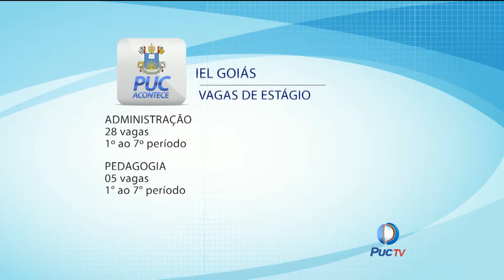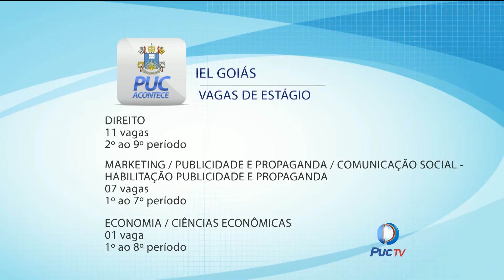PUC ACONTECE – IEL oferece 110 vagas de estágios em todo estado (27.09.2016)